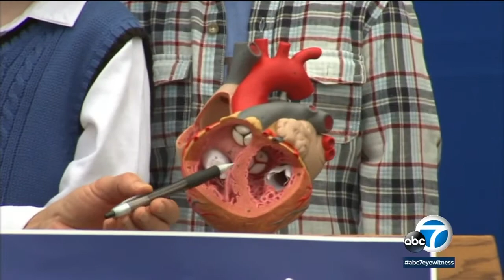'Vader Kid' from Super Bowl commercial advocates for children's health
Known as the "Vader Kid" from a memorable 2011 Super Bowl commercial, 13-year-old Max Page advocates for federal health coverage programs for children.